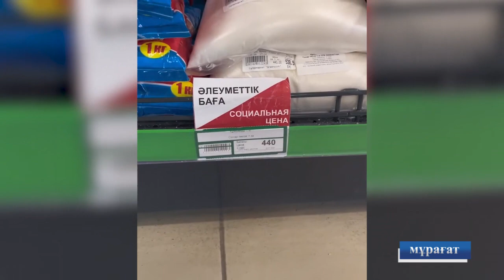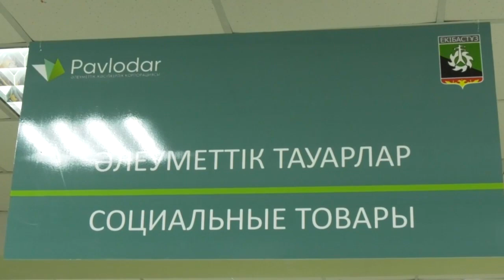Екібастұз жаңалықтары Екібастұз өңірінде әлеуметтік маңызы бар тамақ түрлерінің бағасын тұрақтандыру